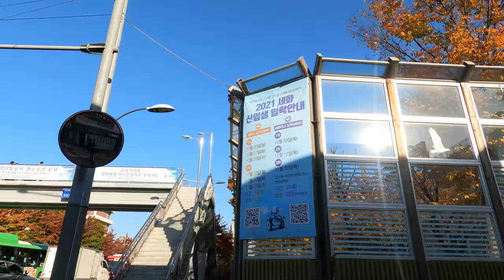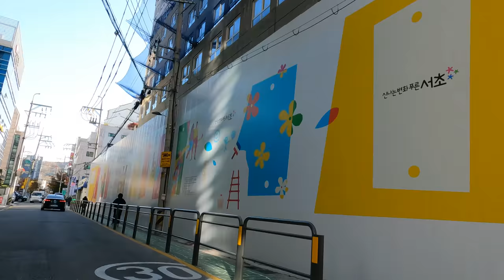[5K Seoul] Sadang to Seocho (사당에서 서초까지)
5K Seoul Riding of "Sadang to Seocho (사당에서 서초까지)", including;
 Sadang Station, Line No.2&4 (Green & Blue) (사당역) 01:00
 Isu(Chongshin Univ.) Station, Line No.4&7 (Blue & Olive) (이수역) 08:30
 Namsung Traditional Market (남성사계시장) 13:00
 Gubanpo Station, Line No.9 (Gold) (구반포역) 25:30
 Sinbanpo Station, Line No.9 (Gold) (신반포역) 29:20
 Express Bus Terminal Station, Line No.3,7&9 (Orange, Olive & Gold) (고속터미널역) 31:20
 Supreme Court of Korea (대법원) 36:00
 Seocho Station, Line No.2 (Green) (서초역) 37:30
 Seocho-dong, Seocho District (서초동) 40:30

4 Nov ‘20, 9℃, Sunny, 9.25km